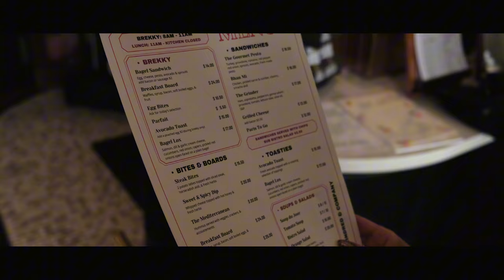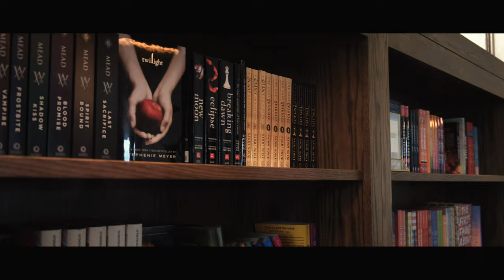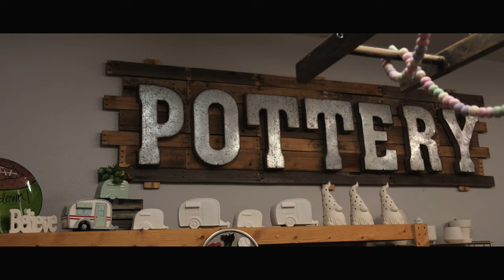My Girlfriend HATES When I Do Things Alone!